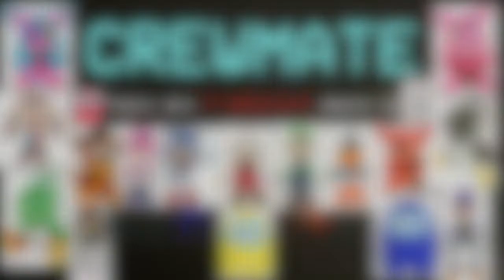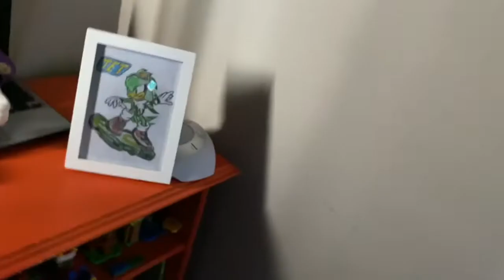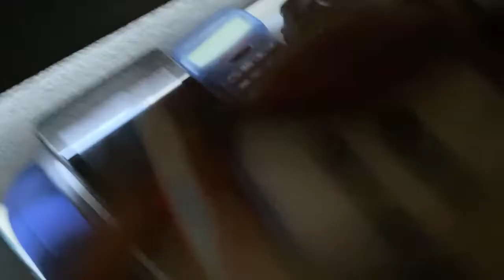Creative Plushies - Among Us Plush Version 3